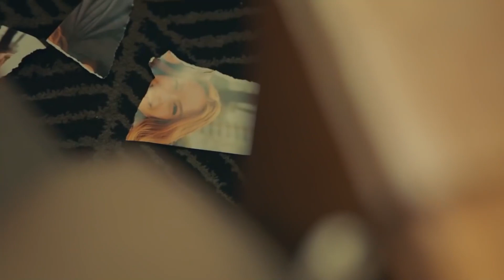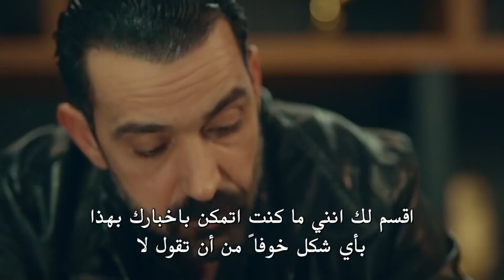اللطخة الحلقة 2 | بيركان يأخذ موقف من سيربيل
لقد استحقيت ذلك | بيركان يأخذ موقف من سيربيل

بدأت قصة ياسمين في ألمانيا ، وجدت نفسها في بلد تنشئة في صعود وهبوط الحياة. ومع ذلك ، لم يكن خائفا من العيش ، تمكن من الالتحاق بكلية الحقوق. وهو الآن يدرس ويعمل. هدفه الوحيد في الحياة هو الحصول على حضانة شقيقه ضعاف السمع, الذين نشأوا في دار للأيتام لأن والدهم كان مختلفا. من ناحية ، هو يدخر لجراحة شقيقه مراد.
جيم هو الأكبر بين طفلين من عائلة ثرية. عندما كان طفلا ، شهدت والدته حادثة فصلت بلقيس عن والده وقلبت حياتهما رأسا على عقب... جيم يصبح رجل لامع الذي ينجح في وظيفته. لكنه بعيد ولا يثق بالنساء بسبب ما حدث في الماضي.

تتقاطع حياة ياسمين وجيم مع حادث وقع في ليلة تنظيم شركة جيم. اثنين من قلوب مكسورة ، واثنين من النفوس الجرحى... حب نقي يحاول أن يزدهر بين الأسرار المظلمة والعواطف والمؤامرات... هل الكبرياء أو ديسمبر هو الذي سيسود

إنتاج: تيمور توفي وبوراك سا جيريميا إرمار
السيناريو: يلدز تون
المنتج: بانو جوندوجدو
موسيقى: جيم ستار
المدير العام: نيلوفر إيمان كيل
المدير الفني: أيتا نابينارو
مدير التصوير: أمين كاكير